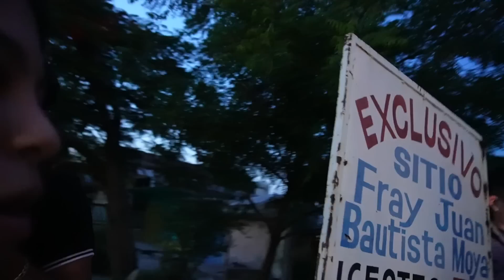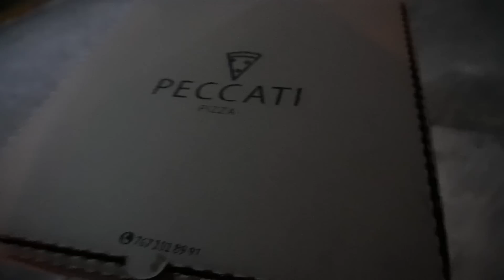AQUÍ ESTÁN ENTERRADOS LOS 3 HIJOS DE MI SUEGRA‼️🥺MENSAJE PARA MICHEL Y DOÑA BERTHA!!😬